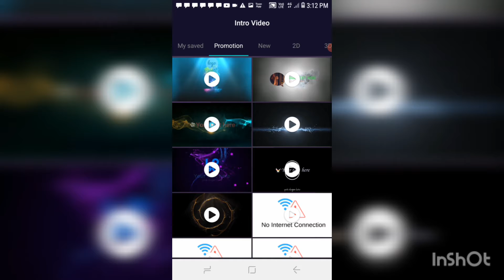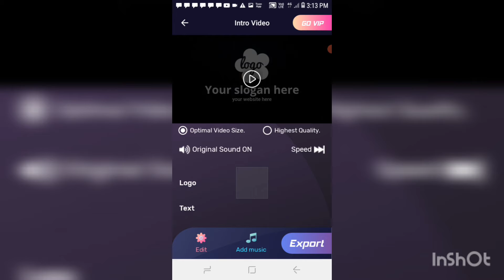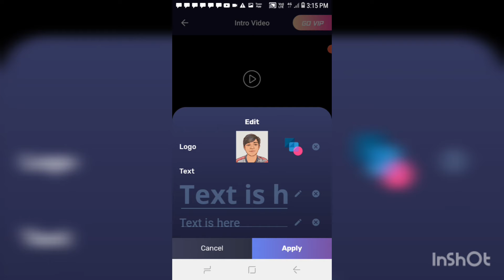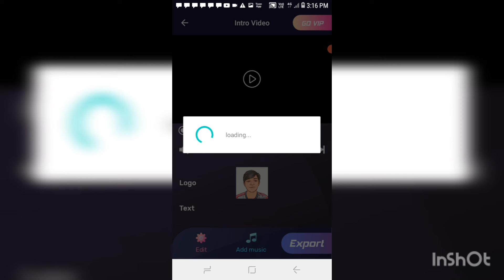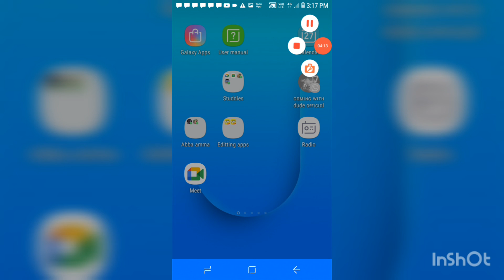how to make intro video in malayalam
jichus Machans new video link